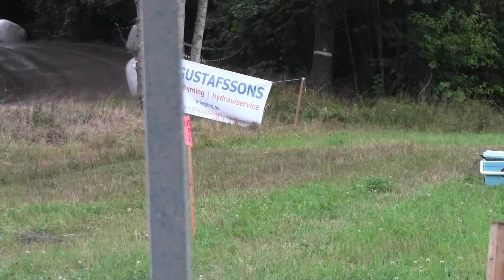2 SM Back Tjust MK 11 Aug 1 Omg Jimmy Holmkvist